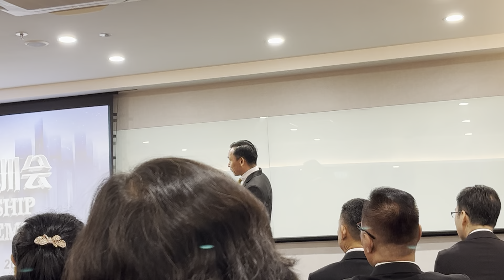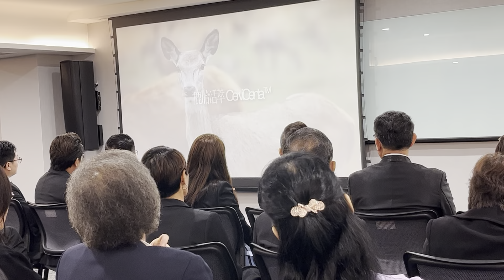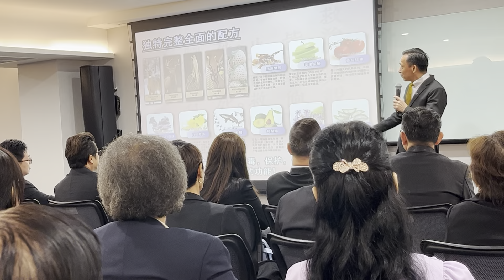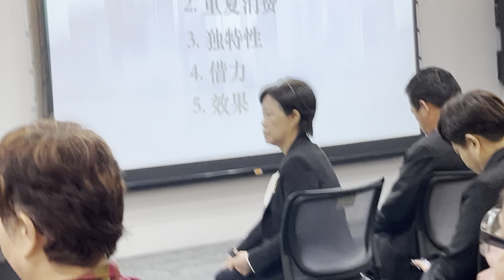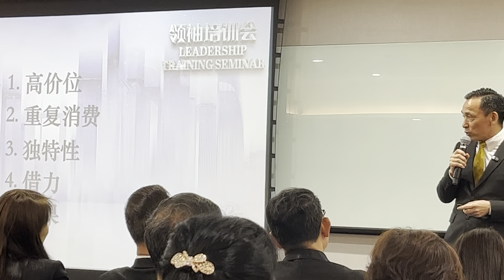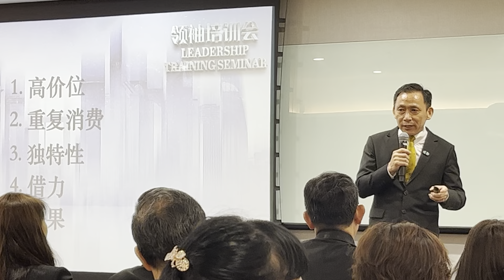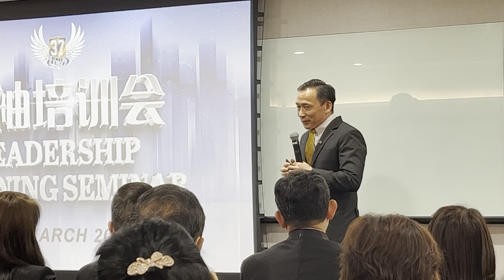17 March 2024 MyTeam37 领袖培训会讲师：徐卫东 主题： 产品的￼魅力 Part 1 of 6